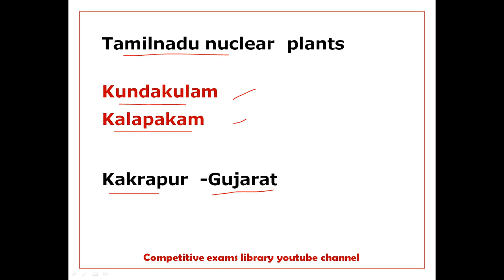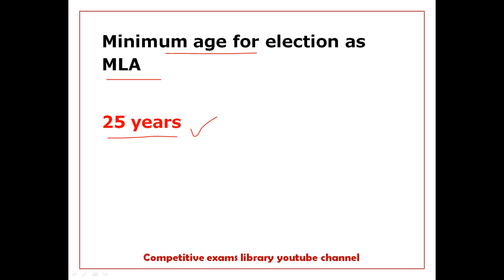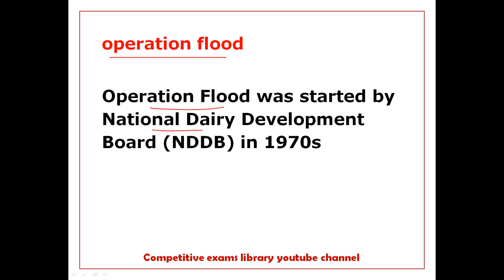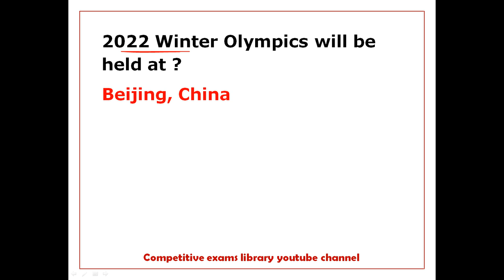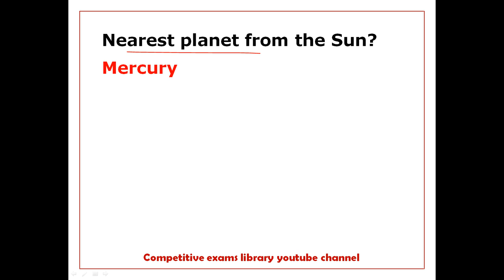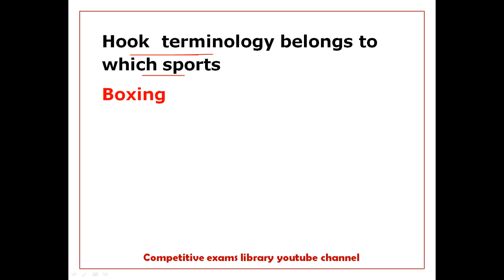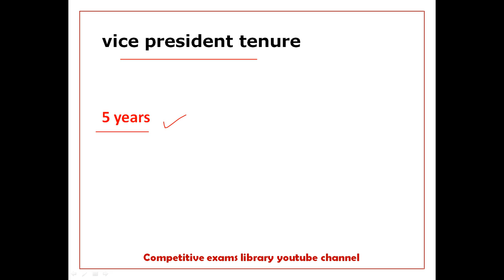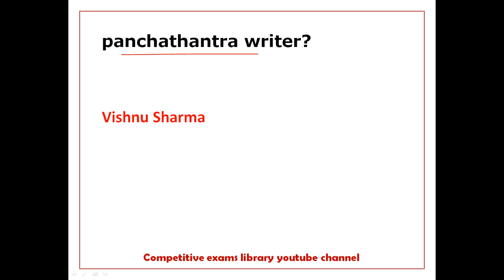RPF CONSTABLE EXAM QUESTIONS AND ANSWERS HELD ON 23rd JAN 2019 TELUGU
RPF CONSTABLE EXAM QUESTIONS AND ANSWERS HELD ON 23rd  January 2019 TELUGU

50 STATIC GK TOPICS LIST WITH PDFS AND TRICKS